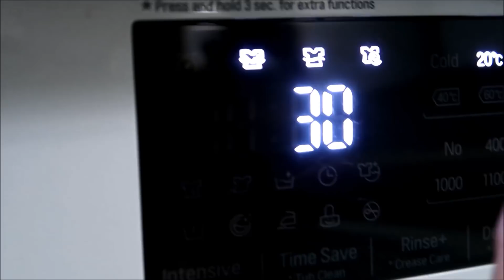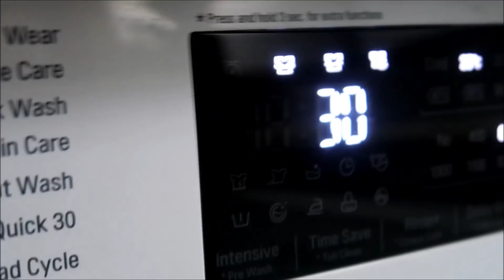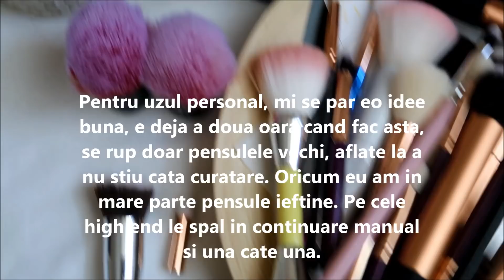Am spalat pensulele la masina de spalat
Am facut o nazbatie mai mare decat mine, am spalat pensulele la masina de spalat, nu o data, sunt deja la a doua tura si am zis sa va zic si voua. Nu e musai o chestie profi, clar nu e pentru profesionisti, e pentru uz personal si pentru cei lenesi ca mine sa le spele una cate una.

Circul destul de des si cu Uber si cu Taxify, daca va instalati pentru prima data aceste aplicatii, aveti niste coduri de reducere aici si beneficiate de curse gratuite:
Use my invite code Z9CW4 and get a free Taxify ride up to LEI 20. Ana Maria ți-a oferit co cursă Uber GRATUITĂ (până la 10 RON).

Ai calatorit cu avionul dar ti-a ramas gandul la ceva din duty free, acum poti comanda acolo cu livrare acasa: Bestvalue.com

Despre mine: sunt Ana Maria, am 42 de ani, sunt din Bucuresti si fac beauty blogging & vlogging ca si hobby.